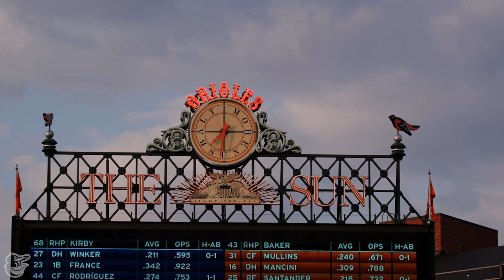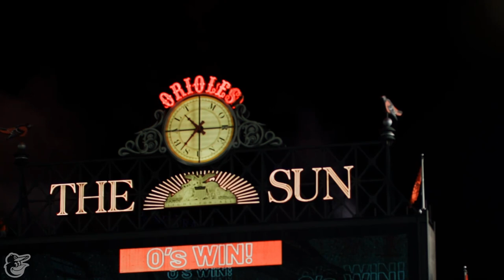Lo-Fi Baseball: 2022 Season Compilation (63 minutes) | Beats to Study/Relax To | Baltimore Orioles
Over an hour of beats to study to paired with some of the best cinematic shots from the Orioles videographers during the 2022 regular season.